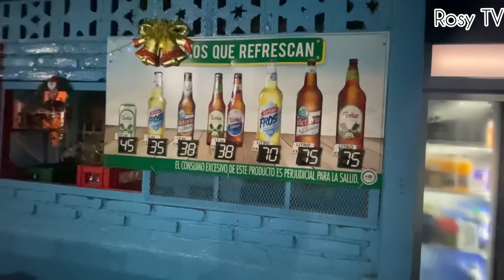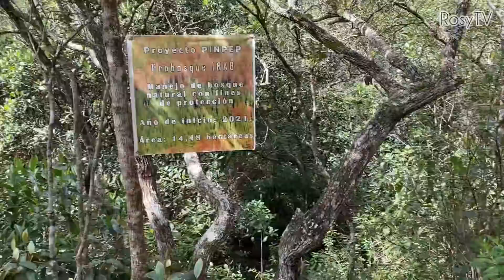La travesía hacia Estados Unidos 🇺🇸 continua.El dilema del salvoconducto en Honduras 😱🇭🇳